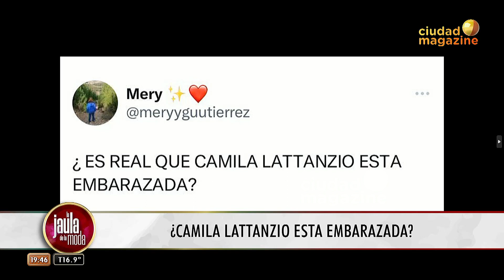Camila Lattanzio de GH salió del closet: "Me gustan más las chicas que los chicos"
Momento emitido el miércoles 27 de septiembre de 2023 en LaJaulaDeLaModa